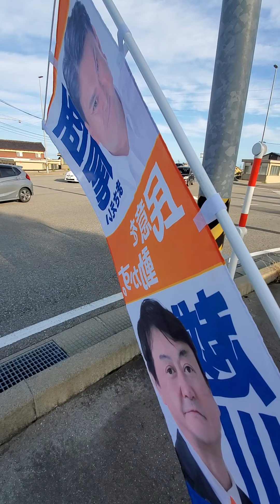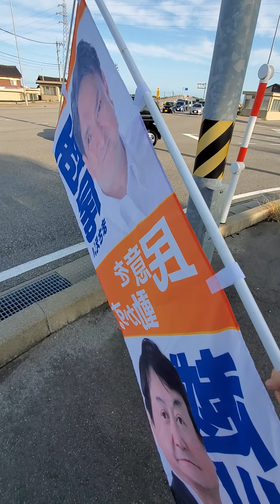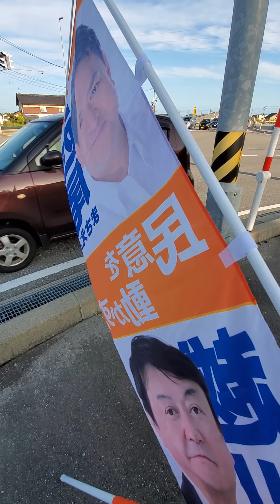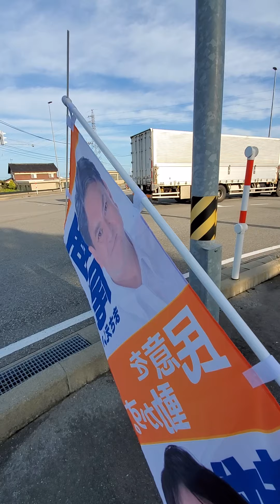魚津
立ち上げまでの臨時登りです。